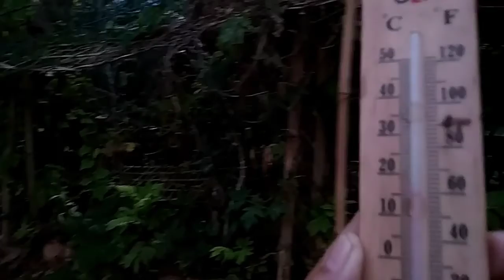Suhu 18 Derajat Ayam Joper Bisa hidup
Suhu 18 Derajat Celcius ternyata ayam Joper bisa hidup. Ayam Joper istimewa karena bisa di panen dalam waktu 60 hari.